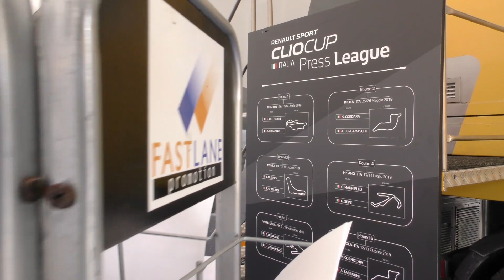Clio Cup Press League 2019 - 2° Round: Circuito di Imola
È andata in scena a Imola la seconda tappa della ClioCup 💪
Rivivi le emozioni in pista di Alberto Bergamaschi e Stefano Cordara che hanno gareggiato per la PressLeague